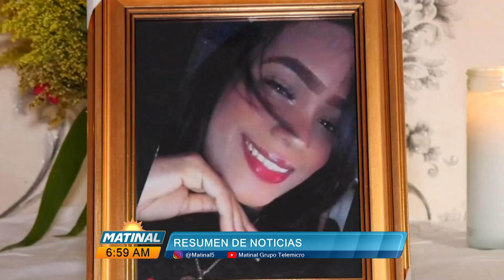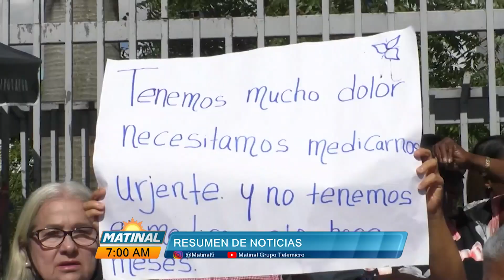Resumen de noticias Matinal con Wendy Gil 23/8/2022